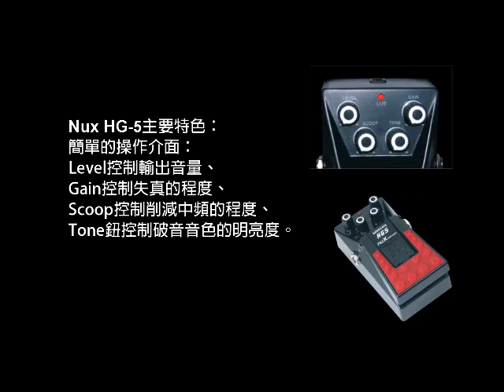NUX HG 5 :Modern High Gain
Level控制輸出音量、Gain控制失真的程度、Scoop控制削減中頻的程度、Tone鈕控制破音音色的明亮度。
失真程度相當破的一個Distortion，拿來彈奏歌曲的Solo是再適合不過的了。破音的程度遠遠超過Boss DS-2，保證是你獨奏時不可或缺的神兵利器。不連續的三個gain-stage電路設計，讓您得到一個令人驚豔、充滿泛音的Distortion。利用Scoop鈕的控制也可以得到一個適合彈奏Hard Rock曲風的伴奏音色。不管是80 Metal或者90 Metal都是遊刃有餘。

台灣代理商:大棊企業有限公司
Big Fiag Enterprise Company

影片示範:李蒙奇
影片後製:Wei Wang